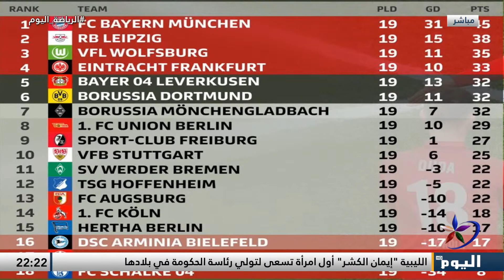بايرن ميونخ يواصل مسلسل انتصاراته وصدارته للدوري الألماني ولايبزيغ يعزز مركزه الثاني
مع الضيوف:
المغرب/ بلال النوالي - صحفي ومعلق رياضي
مصر/ أحمد أيمن - صحفي في موقع بلس 90

الرياضة اليوم: بايرن يقسو على هوفنهايم ويبتعد بصدارة الدوري الألماني